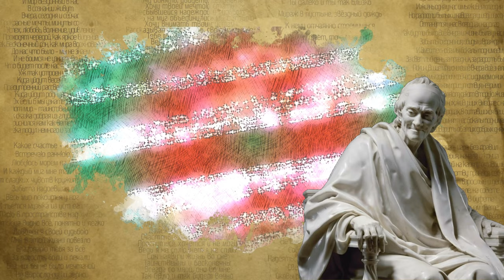Вольтер - Слепые судьи, рассуждающие о цвете предметов. Видео и музыка - Александр Травин арТзаЛ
Автор музыки и видео - Александр Травин. Читает автор.
Россия - Санкт-Петербург
The author of the music and video is Alexander Travin. Read by the author.
Russia, St.Peterburg